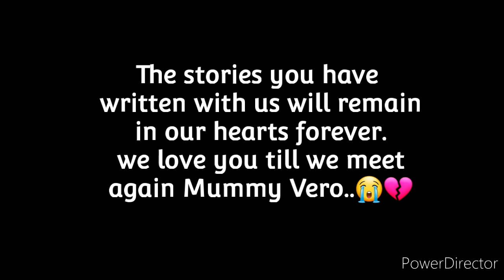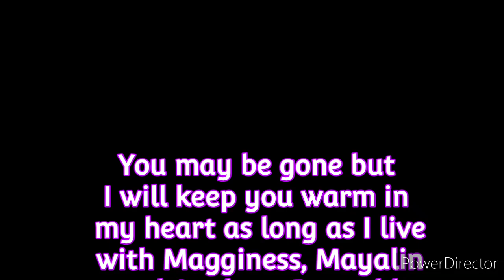Tribute to my beloved late Mrs. VERO POKA ULKA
A video compilation to remember how beautiful you created life for me and the kids.